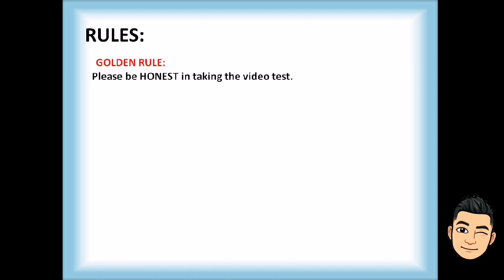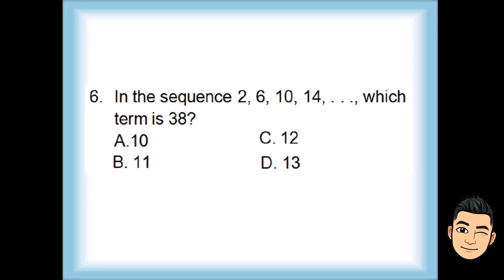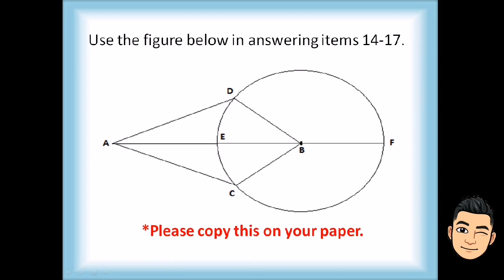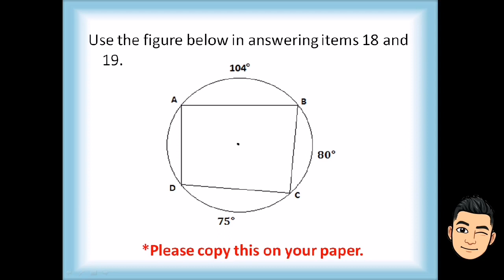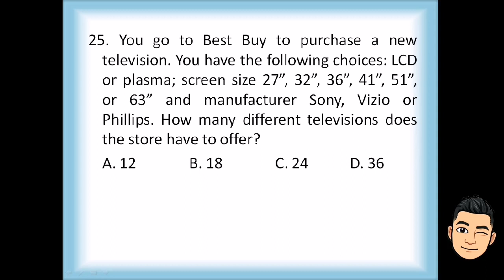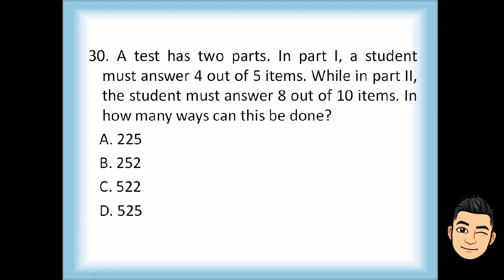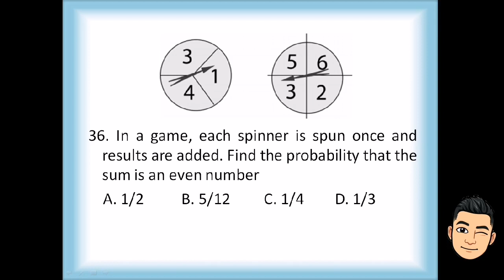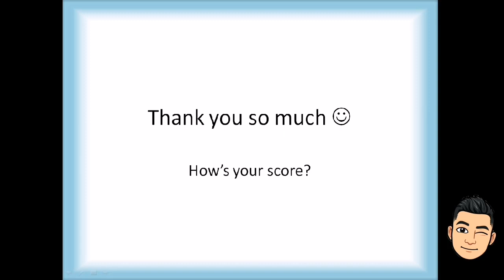Pre-Test in Mathematics 10 (40 items Multiple Choice Questions)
Hello my dear students and friends 😊 And also to our Math 10 Teachers out there. Hello Ma'ams and Sirs. I hope that this video will help you to assess students' needs and diagnose topics/competencies they already knew in Math 10. Also, for any topic suggestions. Uunahin ko lng topics ng Math 8. This is a teacher-made test by yours truly. I can send you a copy of the test with LC and key for your reference.